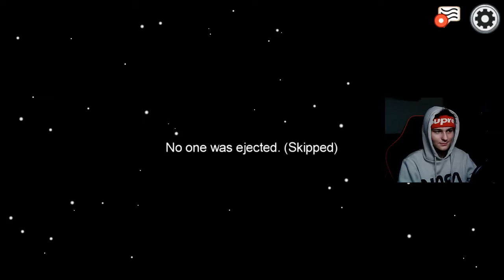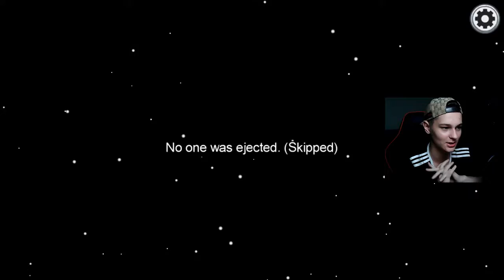NIE UMIAŁ SIĘ WYTŁUMACZYĆ *ŚMIESZNE* Among Us#4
👑 Zostaw subskrypcję!
🔔 Kliknij dzwoneczek!
🔥 Udostępnij filmy
💬 Napisz komentarz!